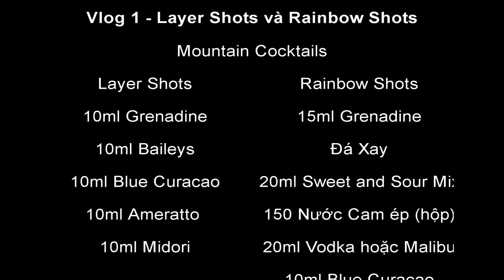[Vlog 1] Sự khác nhau giữa Layer Shots và Rainbow Shots! Mountain Cocktails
Chào các bạn, Mình là một bartender. Học và làm ra các cốc cocktails là sở thích và đam mê riêng của mình.
Sau đây mình sẽ hướng dẫn các bạn làm Layer Shots và Rainbow Shots:

Để làm Layer Shots 1:43 các bạn cần
1 cái cốc 50ml shot.
10ml: Grenadine
10ml: Baileys
10ml: Blue Curacao
10ml: Ameratto
10ml: Midori
Dùng 1 cái thìa để làm các lớp layers.

Để làm Rainbow Shots 3:43 các bạn cần có:
9 cốc shots loại 50ml hoặc 75ml
15ml Grenadine
15ml Sweet and Sour Mix
150ml Nước cam (Hộp loại không tép )
15ml Vodka
15ml Blue Curacao
Đá xay
Và 1 cái thìa

Đã add sub English và Vietnamese !